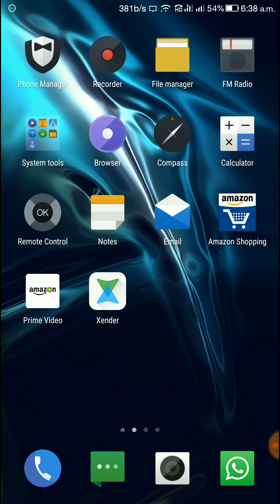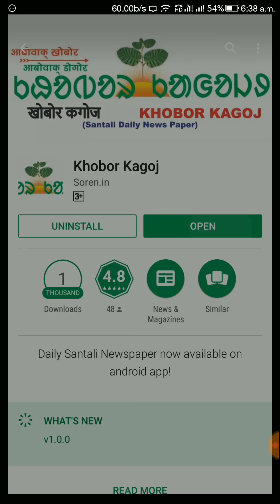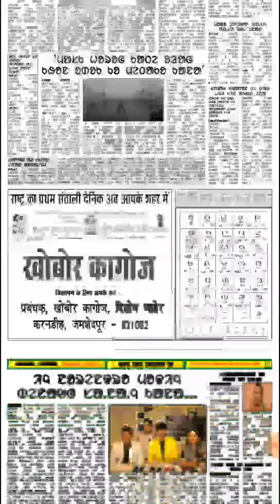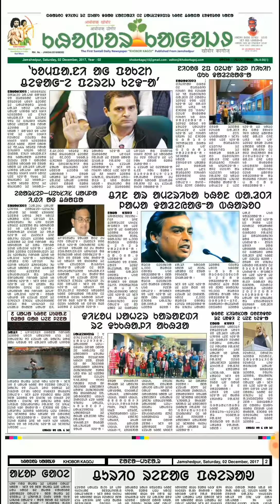Santali khobor kagoj app software video tutorial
Please

Comments

"#"*"*johar"*"*"#"*"**lugu baba*"#"*lugu gag*"*#